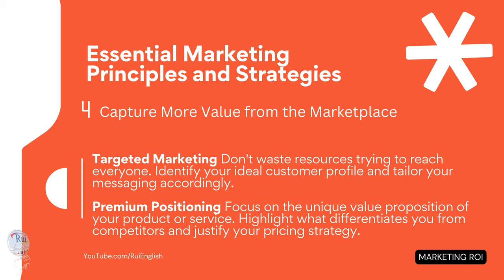Essential marketing principles and strategies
🔘RuiEnglish Lec: Building a Powerful Marketing Engine

Strategies for Sustainable Growth

Effective marketing goes beyond simply promoting a product. It's about understanding your customers, crafting a compelling value proposition, and driving measurable results. This guide outlines key principles and strategies to achieve your marketing goals:

First, it's crucial to establish a strong foundation. The 7 Ps of Marketing (Product, Price, Place, Promotion, People, Process, Physical Evidence) provide a holistic roadmap for crafting your marketing mix. This ensures you consider everything from product features to the customer experience with your brand.

Then, you need to stay ahead of the curve. The marketing landscape is dynamic. To maintain a competitive edge, stay informed about industry trends, technologies, and customer behaviors. Utilize resources like industry publications, conferences, and online courses. Embrace data-driven decision making by leveraging analytics to understand your audience, measure campaign performance, and refine your strategies. Don't be afraid to experiment with new tactics and channels, constantly testing and iterating to optimize your approach.

After that, focus on delivering customer value. Put your customers at the center of your strategy. Develop a deep understanding of their needs, wants, and challenges. Create solutions that offer genuine value and address their pain points. Content marketing plays a crucial role here. Develop informative and engaging content that educates, entertains, and builds trust with your audience.

Next, capture market share through targeted marketing. Identify your ideal customer profile and tailor your message accordingly. Don't waste resources trying to reach everyone. Focus on highlighting your unique value proposition (UVP) – what sets you apart from competitors? Effectively communicate this UVP to justify your pricing strategy and capture a larger share of the marketplace.

Finally, fuel business growth. Develop a clear sales funnel that guides potential customers from brand awareness to purchase. Utilize marketing automation to streamline repetitive tasks and free up resources for strategic activities.

To ensure you're getting the most out of your marketing efforts, implement a system to measure Marketing ROI (Return on Investment). Set SMART goals for your marketing efforts – Specific, Measurable, Achievable, Relevant, and Time-Bound. This allows you to track progress and measure the effectiveness of your marketing spend. Utilize marketing analytics tools to monitor key metrics like website traffic, conversion rates, and customer acquisition costs. Analyze this data to identify what's working and where you can improve for continuous optimization.

By implementing these principles and strategies, you can build a powerful marketing engine that fuels customer value, captures market share, and drives sustainable business growth.